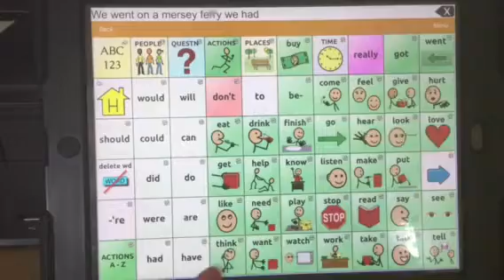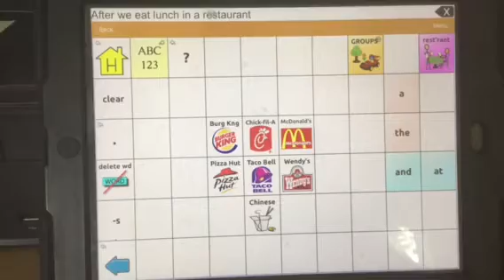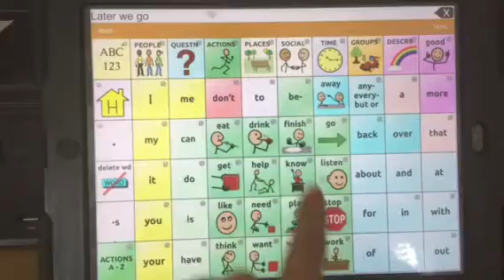AAC modelling Our day out in Liverpool